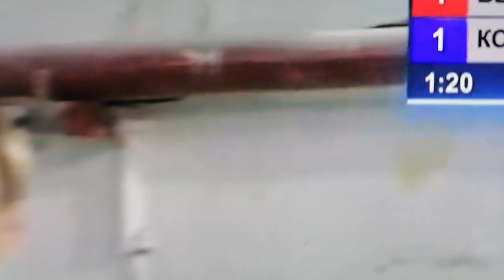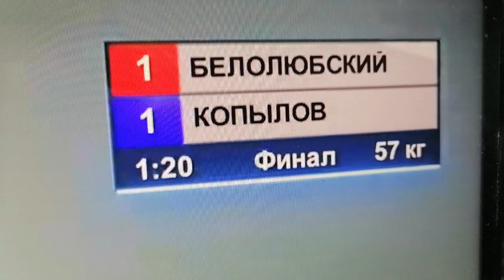Финал 57 кг. Белолюбскай - Копылов. Чурапчы 2023